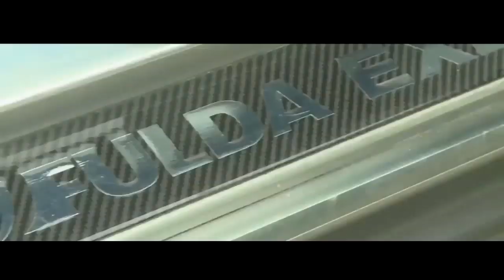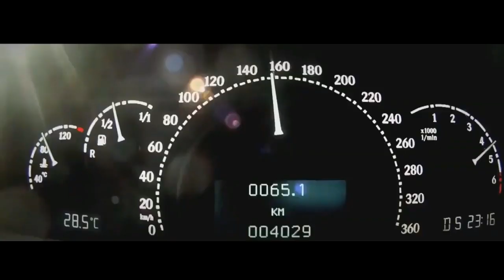Top 5 Most Expensive Car in The World 2019 | Most Expensive Car Compilation 2019